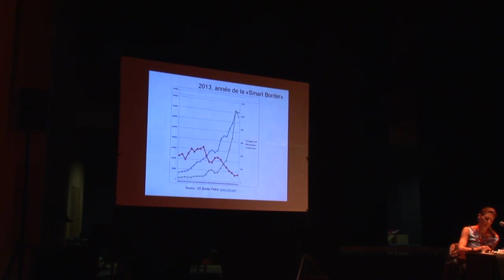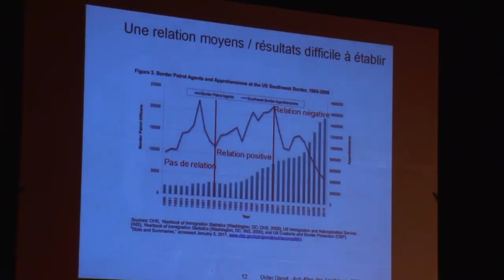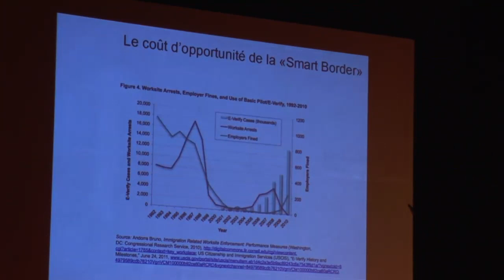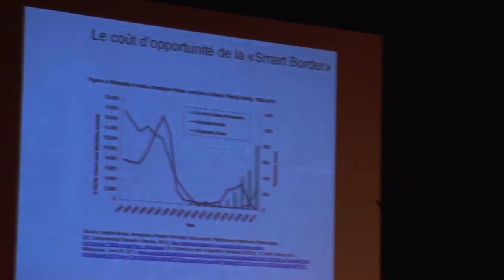Quelle rationalité économique pour le programme de Smart Border aux Etats-Unis? D. Danet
Didier Danet (Responsable du Pôle Action globale et forces terrestres, Centre de recherche des écoles de Saint-Cyr Coëtquidan, France)

(english below)

 "120 000 dollars le "Wet Back" : quelle rationalité économique pour le programme de Smart Border à la frontière sud des Etats-Unis ?"

Brutalement ramenée à une donnée chiffrée, l'érection d'une « frontière intelligente » entre les Etats-Unis et le Mexique a coûté 18 milliards de dollars en 2012 et a permis l'arrestation de 357 000 personnes qui tentaient de la traverser illégalement, ce qui revient à dire que le coût d'interception d'un clandestin s'élève à plus de 50 000 dollars. Ce coût extrêmement élevé conduit à s'interroger sur la pertinence de la politique mise en œuvre et du type de solution qu'elle privilégie, solution dans laquelle le plus gros de l'effort est porté sur le déploiement de dispositifs technologiques sophistiqués confortés par des moyens humains substantiels. La pertinence de la solution retenue est d'autant plus importante à évaluer qu'elle exerce sur de nombreux décideurs publics un puissant effet d'attraction alors même que les ressources qu'ils pourraient mobiliser à cet effet seraient sans commune mesure avec les budgets affectés dans la durée par l'administration américaine à ce programme. S'agissant des questions de sécurité et de défense telles qu'elles se présentent à nous, deux des caractéristiques fondamentales du programme américain doivent retenir notre attention. La première tient aux conditions de mise en œuvre d'une solution dans laquelle la technologie est présentée comme l'axe central d'une politique visant à traiter une question globale à caractère politique, économique, sociale... Or, ce thème est récurrent dans l'analyse des questions de  sécurité et de défense contemporaines. En second lieu, la politique de « frontière intelligente » est consubstantielle d'une montée en puissance des acteurs privés dans la mise en oeuvre, voire dans la conception, d'une mission manifestement régalienne. Sans condamner a priori l'intervention d'un certain type d'acteurs dans la conduite d'une politique étatique, il est toutefois permis de s'interroger sur la pertinence du dispositif ainsi retenu.

"120,000 dollars per Wet Back": what economic rationale for the Smart Border programme at the southern border of the United States?

In raw numerical terms the erection of a "smart border" between the United States and Mexico cost $ 18 billion in 2012 and resulted in the arrest of 357,000 people trying to cross illegally, which means that the cost of intercepting one clandestine amounts to more than 50 thousand dollars. This extremely high cost raises questions about the efficiency of policy implementation and the type of solution it favors, in which the bulk of the effort is focused on the deployment of sophisticated technological devices reinforced by substantial human resources.

The success of the solution adopted is even more important to evaluate since it exerts a powerful attraction on many policy makers, even though the resources that they could mobilize for this purpose are incommensurate with the budgets and time allocated by the U.S. administration in this program. As these dynamics are presented as matters of security and defense, two of the fundamental characteristics of the U.S. program need attention. The first relates to the conditions of implementation of a solution in which technology is presented as the central axis of a policy addressing a global issue with political, economic, and social dimensions. But this is a recurrent theme in the contemporary analysis of safety and defense issues. Secondly, the policy of "smart borders" is integral part of the increasing power of private actors in the implementation or design of sovereign mandates. Without a priori condemning the participation of certain types of private actors in the conduct of a state policy, it is however possible to question the relevance of the solution being implemented.